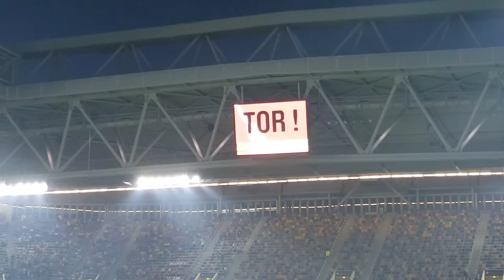F95:Vfb Elfmeter Ihlas Bebou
Siegtreffer von Bebou